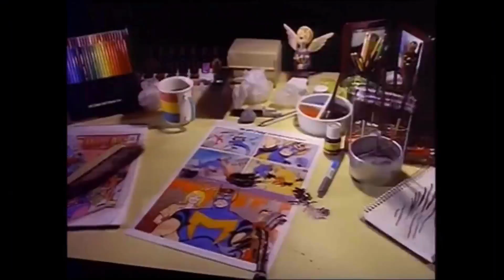Steinkellners & Sutton/Paramount Television (1992)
From the end of a Decades airing to Bob. This came from the 4th episode of Season 1.